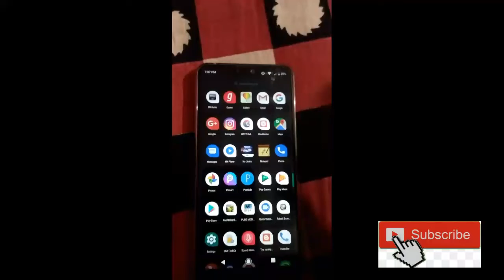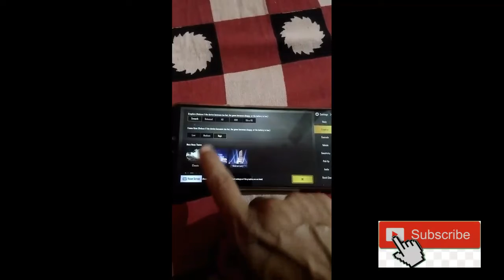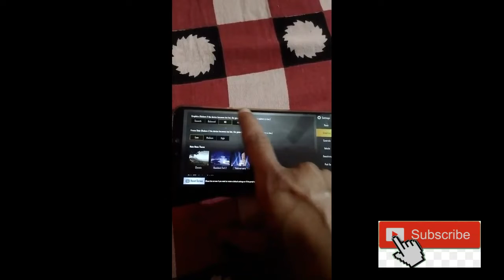Proof Of PubG in Hd In Asus Max m2 pro.. Dekh lo jaldi se.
Proof of playing PubG in Hd graphics after asus rolled out Android pie for max m2 pro device.
Many of the asus holders facing the problem of not setting up pubG game graphics in Hd. but why?
will tell u in my next video.

till then...

Thanks